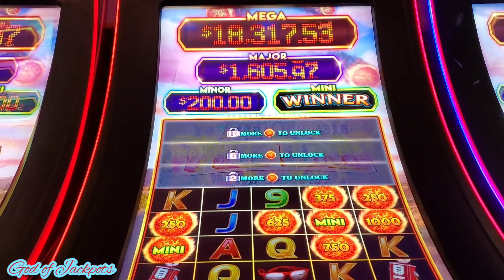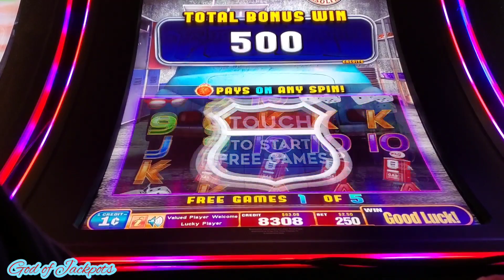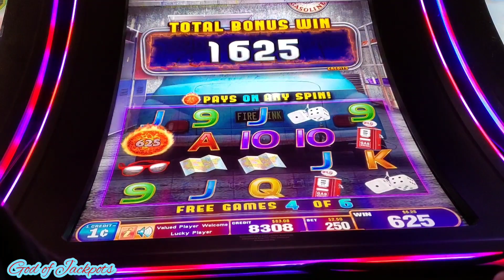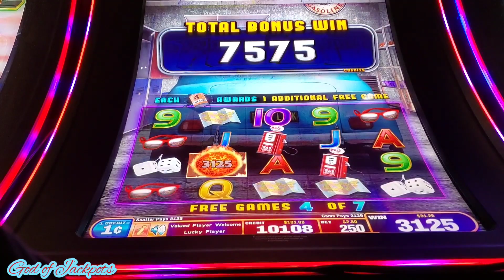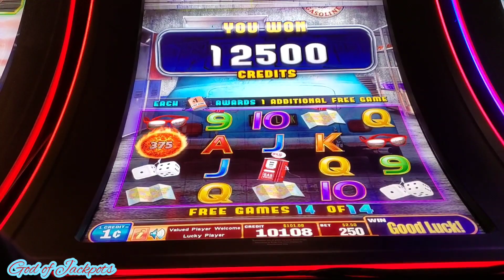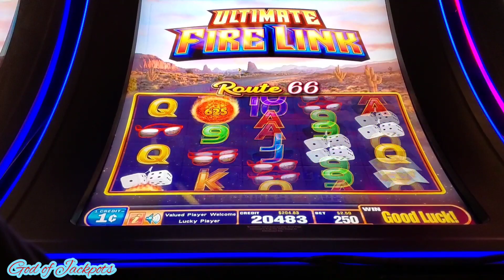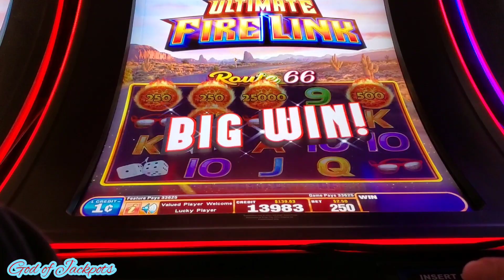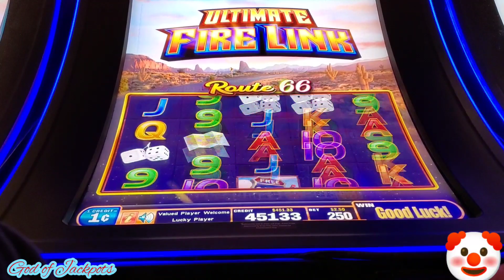This's definitely a lucky machine.🍀more $250 fireball 🔥fire link slot machine 💰🤑